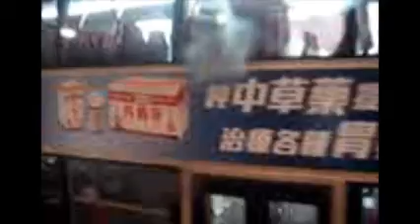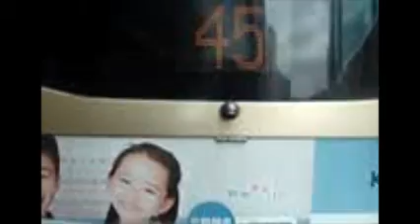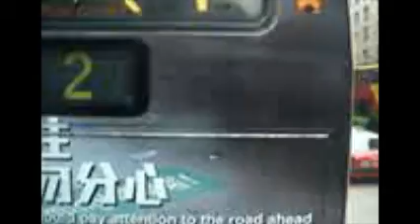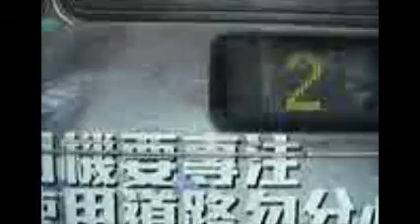Hong Kong Bus KMB 九龍巴士 AVBW27 @ 9 Volvo B9 坪石 尖沙咀碼頭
九龍巴士(九巴) MJ6642 (車隊編號AVBW27) Volvo B9 @ 9  坪石- 尖沙咀碼頭(27/05/2016)

Kowloon Motor Bus (KMB) MJ6642 (fleet number AVBWU 27) Volvo B9 @ 9 Pingshi - Tsim Sha Tsui Pier (27/05/2016)

備注:
1.01:53有關九巴富豪11.3米[冷氣]已故九巴[車牌號碼HT1808]被拖往新界拆車場.
2.17:55-24:00可見到亞皆老街有交通意外,因此交通擠塞.
Remarks:
1.01: 53 Regal Kowloon Motor Bus 11.3 m [air-conditioning] late KMB [plate number HT1808] towed to scrap farm in the New Territories.
2.17: 55-24: 00 Argyle Street can be seen there is a traffic accident, so traffic

本片版權屬Chung hei fu擁有, 如需使用作公開或私人用途, 請先得chung hei fu同意和批准, 違者必究.
You are not allowed to make use of this video without chung hei fus agreement and permission.